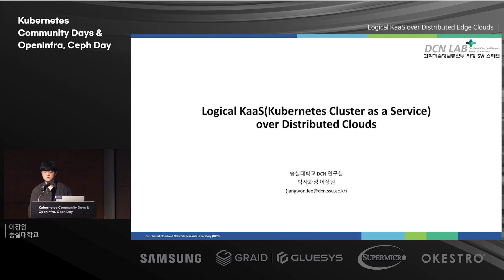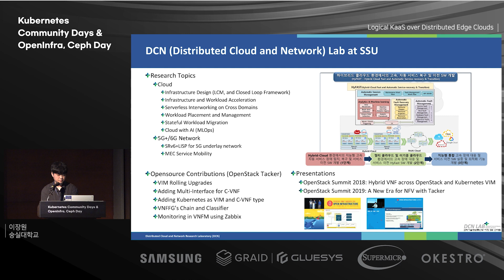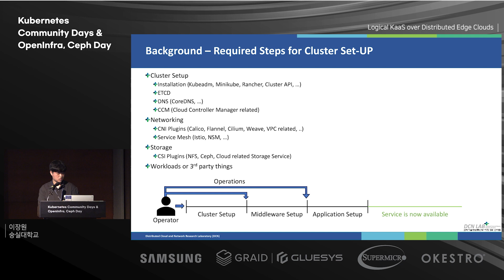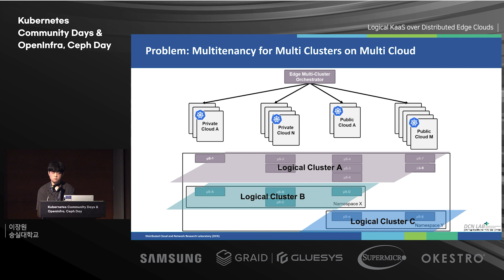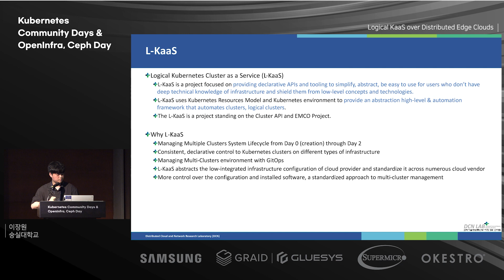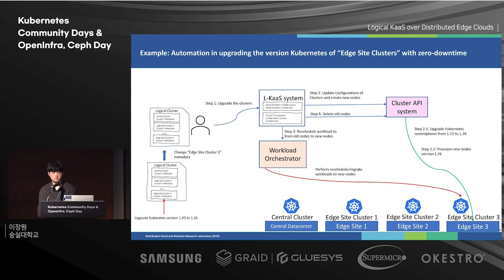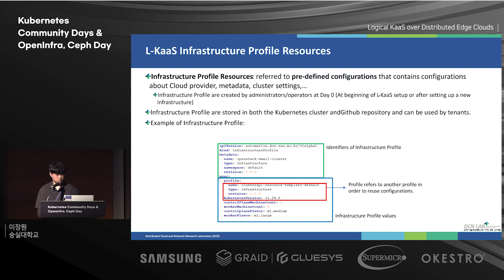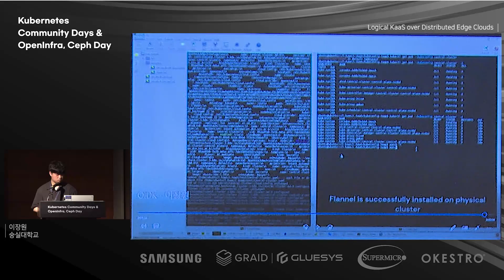KCD Korea 2023 Track1 [14:00-14:30] Logical KaaS over Distributed Edge Clouds - 이장원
KCD Korea 2023 Track1 [14:00-14:30]
현재 쿠버네티스 인프라가 클라우드 도메인의 기본 환경이 되었으며, 더 이상 사람들은 단일 클러스터만을 관리하지 않는다. 엣지들은 각기 클러스터로 구성되며, 위치, 성능 등 많은 것들이 다른 엣지들을 Cloud Native한 방법으로 관리하는 방법이 요구된다. 본 세션은 쿠버네티스의 CRD 방식의 확장 방법을 통해 여러 개의 쿠버네티스 클러스터를 구성하고 논리적 그룹으로 정의하여 관리하는 시스템을 제시한다. 관련 진행 중인 작업